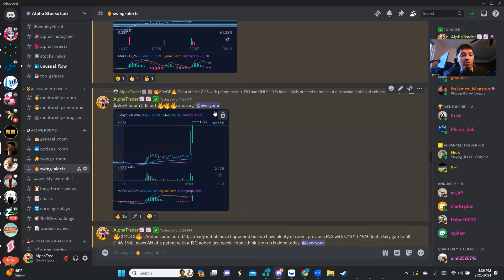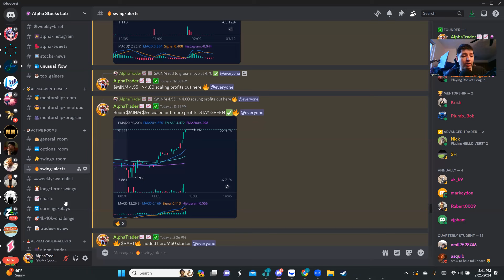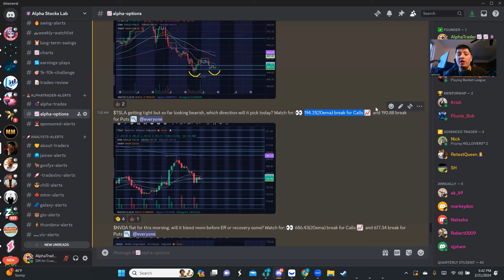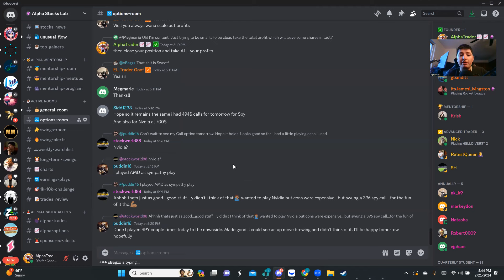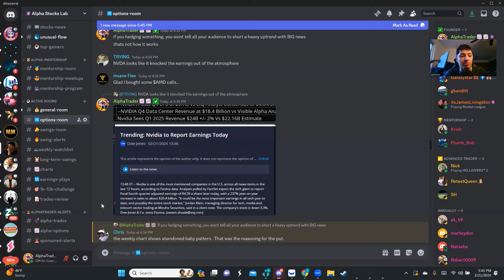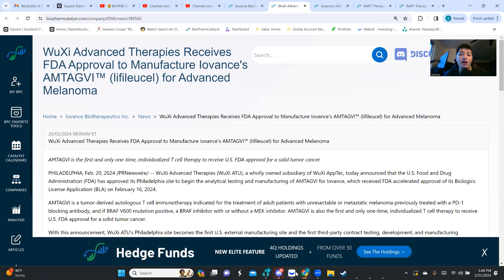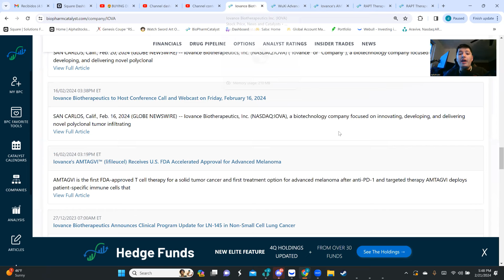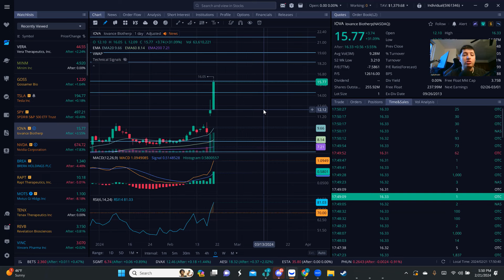😱THEY BOUGHT $45 MILLION OF THIS STOCK THIS MORNING😱LOAD UP🤑$SPY/$TSLA/$NVDA er/$IOVA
Join my Trading Chat and you will have:
👾Crypto Signals
📢 AlphaTrader📈📈 Trades
🎓Membership: Monthly/Quarterly/Annually